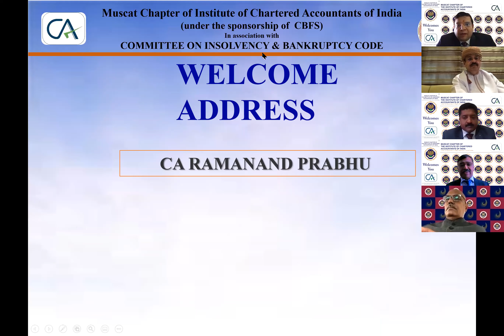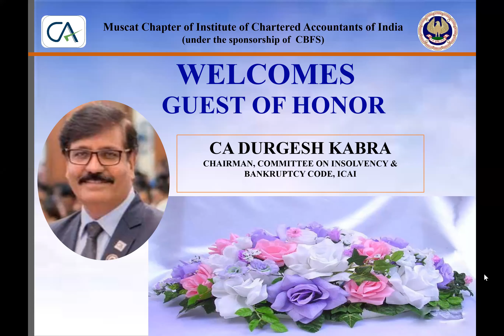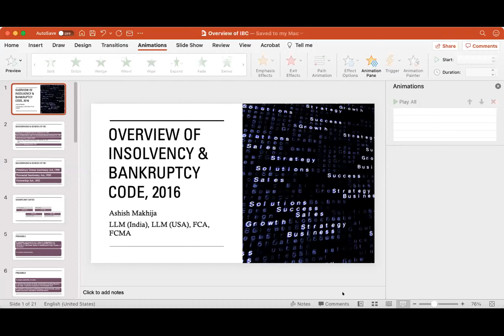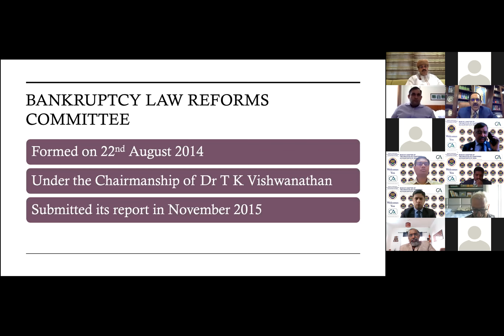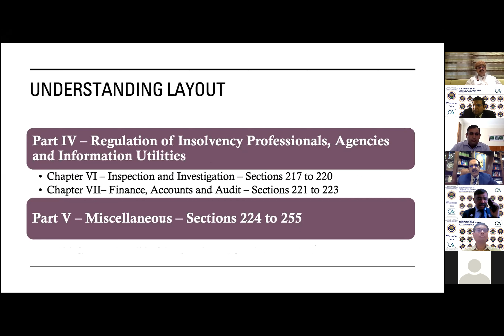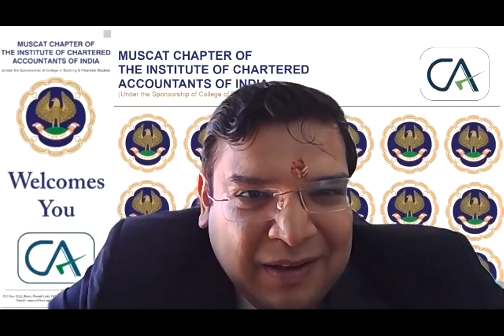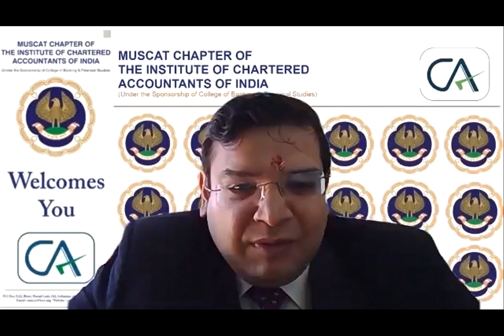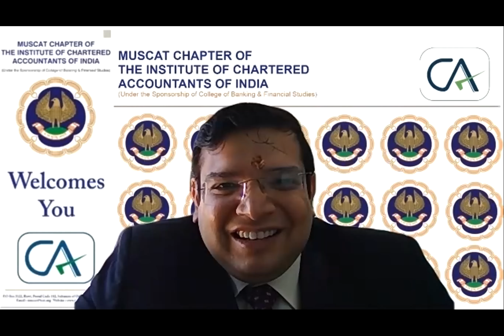ICAI Muscat Chapter organised CPE Event on Insolvency and Bankruptcy Code on 6th March 2021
in association with Committee of Insolvency and Bankruptcy Code